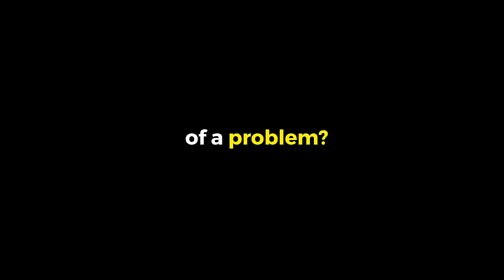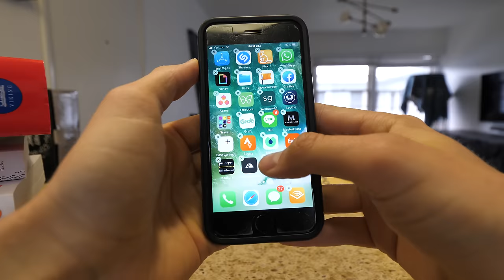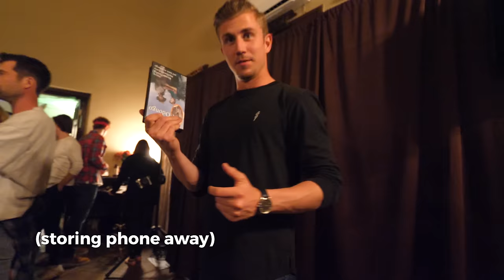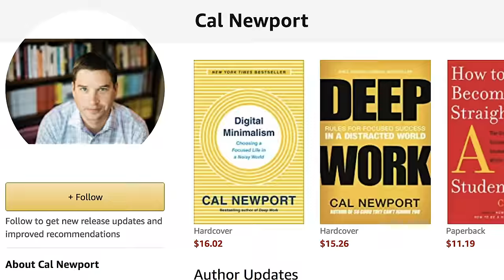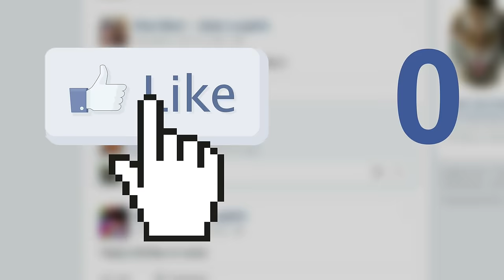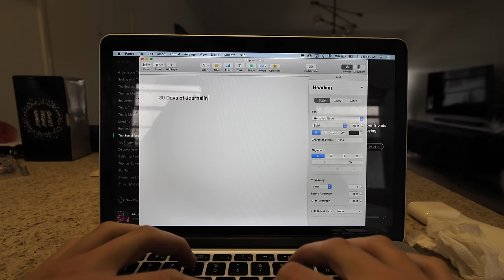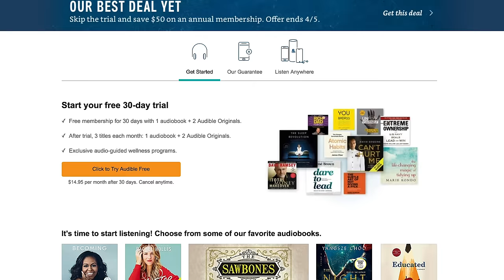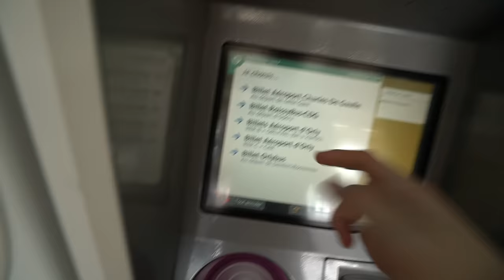DELETING SOCIAL MEDIA FOR 30 DAYS CHANGED MY LIFE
I decided to delete social media for 30 days. It changed my life... I'm never going back to my old ways, now that i've seen the other side.

Editors: Thomas Brag, Thomas Dajer, Cam Peddle, Marshall Hodge